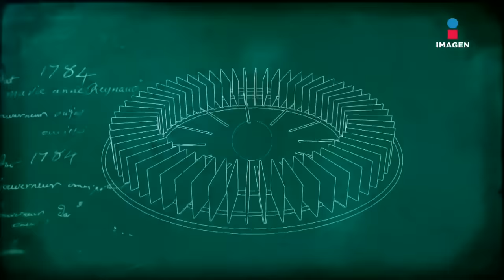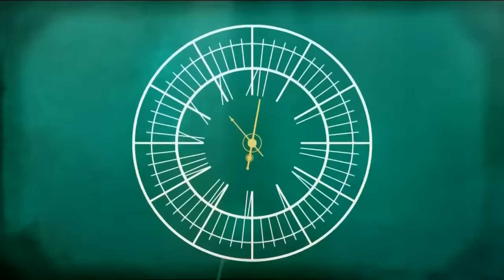Shocker en El Minuto Que Cambió Mi Destino | Programa Completo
Shocker nos cuenta sobre el amor inmenso a sus padres , cómo surgió su famoso nombre de luchador, el fuerte problema que tuvo con las adicciones, amores fallidos, el abuso que permitió por querer ganar dinero y la cirugía de mandíbula para continuar seguir siendo el 1000% guapo

No te pierdas El minuto que cambió mi destino los sábados a las 8:30 pm por el 3.1 de Imagen Televisión